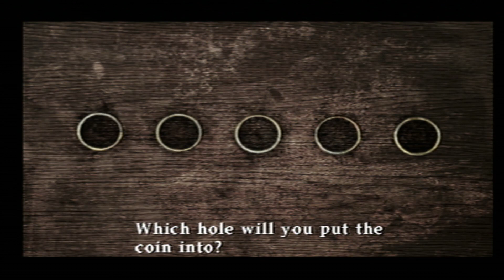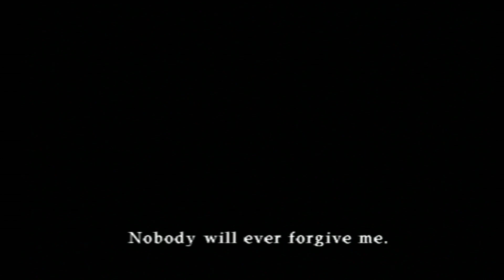Let's Play Silent Hill 2 Part 3, Pyramids, Pole Dancers and Pizza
We make it to Special Place #1 and find a familiar face on an unfamiliar body.  Afterwards, James starts up his career in locating lost children.  Hope you enjoy!